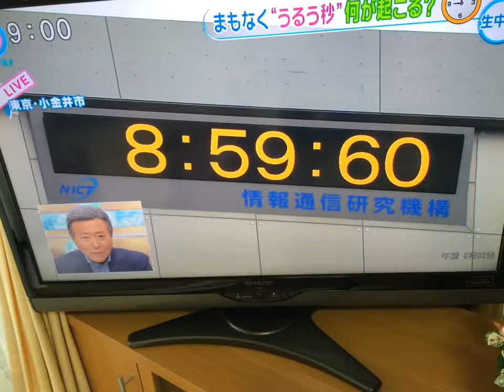うるう秒が来た！！